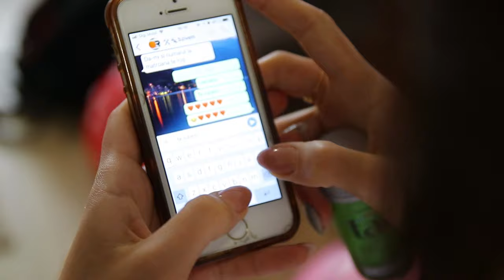Nunta Dacian si Larisa Pregatirea Miresei - Foto Video Brasov-